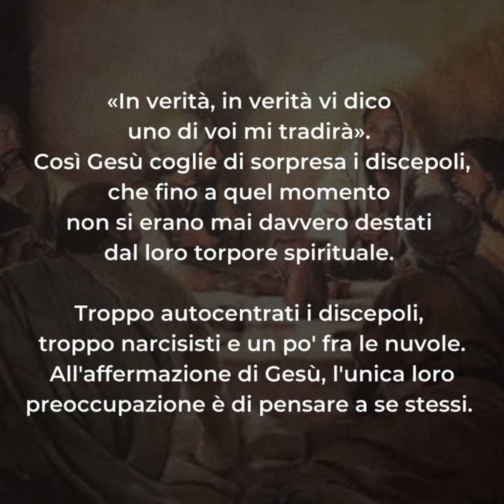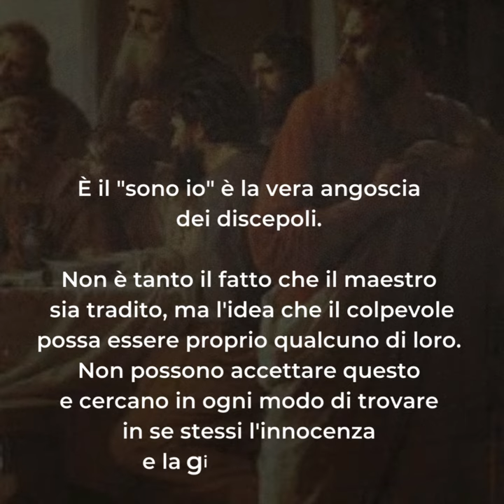🟣 PAROLE DI QUARESIMA ▪ Mercoledì Santo 27 marzo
Mercoledì 27 marzo ▪ Mercoledì Santo

Siamo nel cenacolo. Oggi è l'Evangelista Matteo a presentarci la Cena Pasquale di Gesù con i suoi discepoli. Centrale è l'affermazione di Gesù, che scende come lampo improvviso nelle tenebre dell'inconsapevolezza dei discepoli.
«In verità, in verità vi dico uno di voi mi tradirà». Così Gesù coglie di sorpresa i discepoli, che fino a quel momento non si erano mai davvero destati dal loro torpore spirituale. Troppo autocentrati i discepoli, troppo narcisisti e un po' fra le nuvole.
Siamo ben lontani dalle lacrime di Maria a Betania che piange, perché Gesù va a morire per lei. Qui siamo di fronte ad un gruppo di immaturi che pensano a salvar prima se stessi. L’unica loro preoccupazione è di pensare a se stessi.
È il "sono io" la vera angoscia dei discepoli. Non è tanto il fatto che il maestro sia tradito, ma l'idea che il colpevole possa essere proprio qualcuno di loro. Non possono accettare questo e cercano in ogni modo di trovare in se stessi l'innocenza e la giustificazione.
L'uomo cerca continuamente e fino all'ostinazione un centro di gravità permanente, una roccia sicura, un luogo dove non poter morire. Evitiamo di centrare la nostra vita sul nostro io, ma ancoriamoci al porto sicuro che è Gesù.